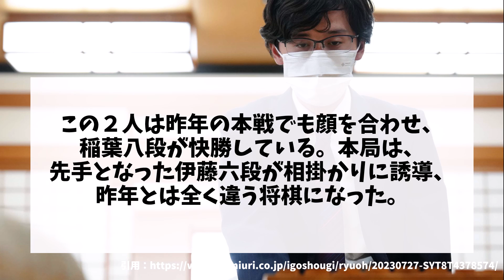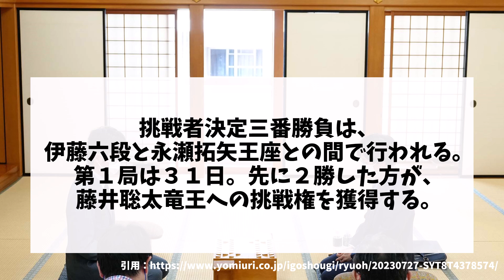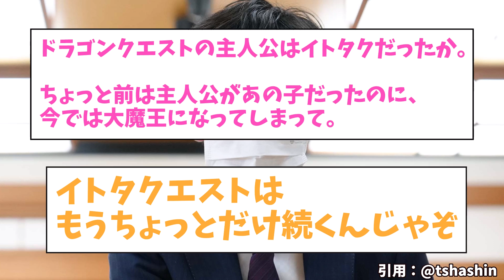【竜王戦】伊藤匠六段が稲葉陽八段に勝利し、挑戦者決定戦に進出！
▼引用

当チャンネルでは、将棋に関する時事ネタをまとめた動画などを紹介しています。

様々な情報をアップしていきますので、